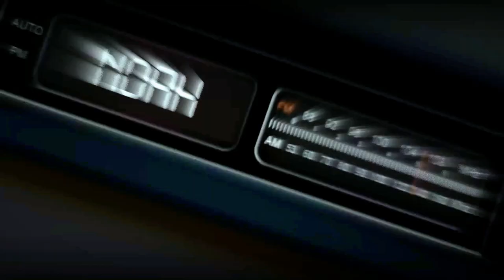COME SCRIVERE UN LIBRO: I 5 CONSIGLI UTILI PER SCRIVERE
«Anch'io volevo scrivere un libro, ma non ho mai trovato il tempo!».
«Anch'io voglio scrivere un libro: ce l'ho tutto nella testa!».

Siamo circondati da persone che vogliono scrivere, che pensano che un giorno lo faranno o, peggio, sono sicure di averne le capacità senza averci mai provato.

Quindi, se anche tu sei nel'86% di italiani che desidera scrivere un libro o ce l’hai addirittura tutto in testa, smetti di procrastinare e comincia a scrivere.

Stephen King On Writing
Hunter S. Thompson Paura e disgusto a Las Vegas